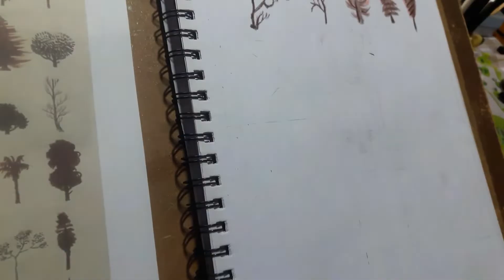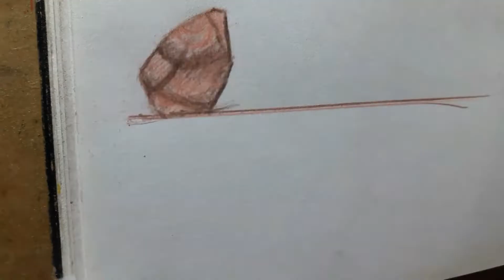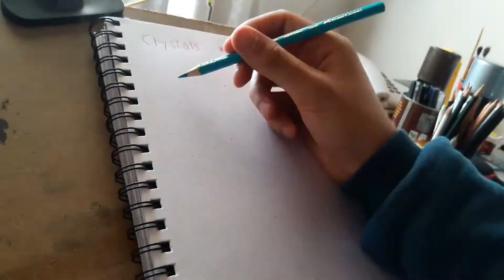MEJORA TUS DIBUJOS EN DOS SEMANAS - Speed Paint. [Primer vídeo del canal]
Siempre a las ordenes para cualquier consulta!